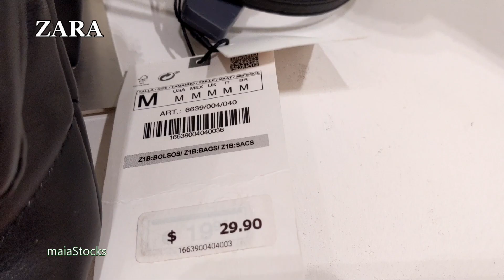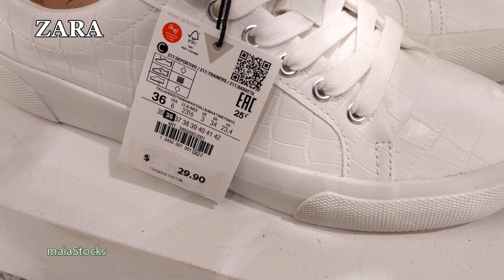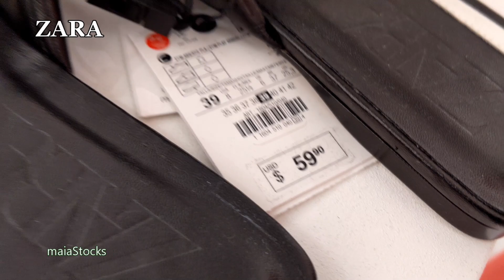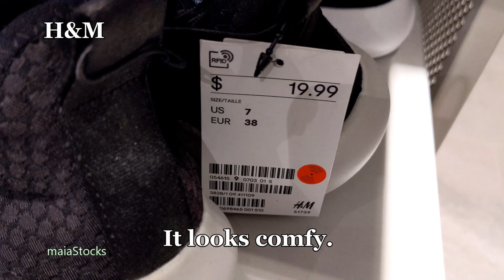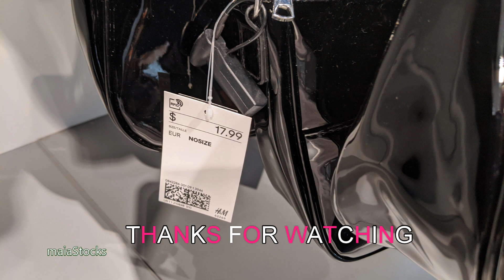Shoes and Bags March2020 | Shop with Me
Hello friends! Here are the latest Zara and H&M shoes, sneakers and bags. Thanks for coming along.

*This is not a sponsored video. All prices are in USD.

Music free from youtube library.